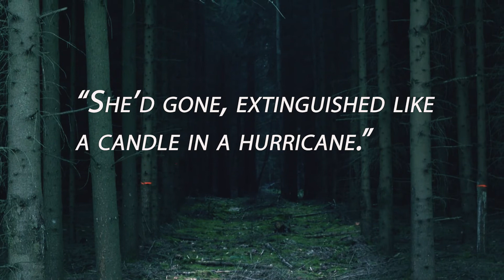Books of Blood: Volume 1 | [Book Review] | Spoiler-Free!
Today I'm reviewing the Horror short story collection "Books of Blood: Volume One" by Clive Barker. Have you read it?

If you're interested in purchasing "Books of Blood: Volume One" By Clive Barker, you can find it

I enjoy reading the kind of Horror that I can have nightmares about. That’s powerful stuff. What does that say about me? Let’s not talk about that; instead, let’s talk about “Books of Blood: Volume One” by Clive Barker.

“Books of Blood: Volume One” is a collection of six-short-Horror stories written by my new favorite Horror author Clive Barker.

Below, I’ve put the synopsis for the six stories in bullet points. Honestly, each synopsis could be me just writing a location and saying: “bad things happen.” This is a collection of Horror after all.

- Book of Blood: A fake psychic who runs into some real problems.
- The Midnight Meat Train: A man rides the NYC subway late at night and discovers something terrible.
- The Yattering and Jack: A lesser Demon tries to haunt the most boring and stoic man.
- Pig Blood Blues: A former detective takes a job at a juvenile detention camp and the camp has a dark secret.
- Sex, Death and Starshine: A theater puts on a show and terrible things happen.
- In The Hills, The Cities: A couple goes on their honeymoon in Europe and run into a competition between two small towns.

These stories are for Horror fans that don’t shy away from visceral, bloody moments. Clive Barker weaves a spell of haunting imagery that will stick with you long after you read the books of blood.
Each tale has a little rising action, then gives you a wonderfully strange and disturbing climax. Barker does this with style and skill. It’s too easy to run into a story of this nature that is poorly written and solely dependent on the amount of gore the author can describe. That is not the case with books of blood.

Barker can write strong prose. At times, he can depict something you’d only expect to see in nightmares, but he’ll do it poetically.

These stories are not just creepy, but emotionally charged. I would highly recommend to any fan of Horror.

Video Chapters:

00:00 Intro
00:10 Synopsis
01:51 The Imagery
02:28 Is It Actually Scary?
03:05 Writing Style
03:58 Comparing Clive Barker To Others
04:29 Rating
04:58 Outro